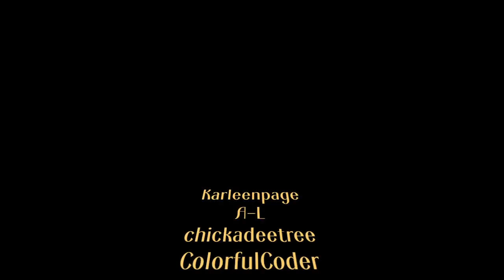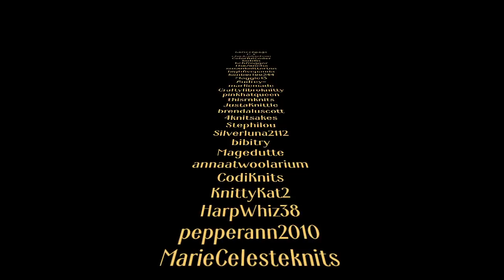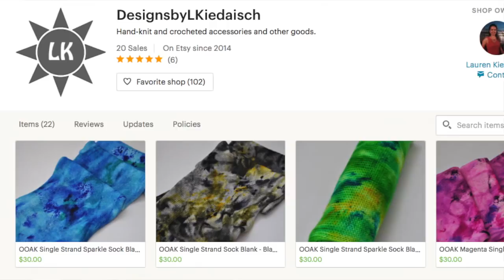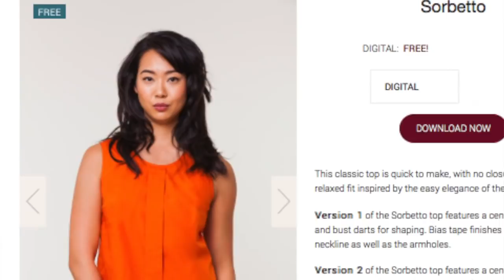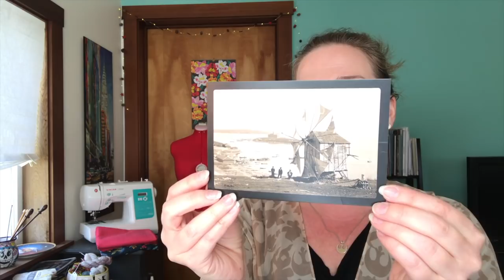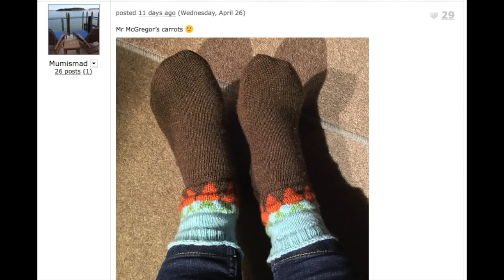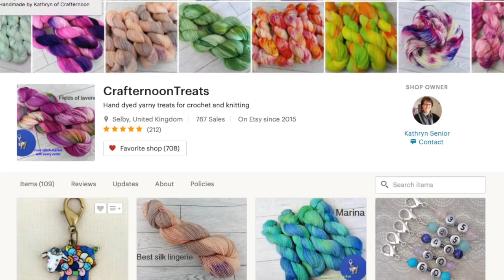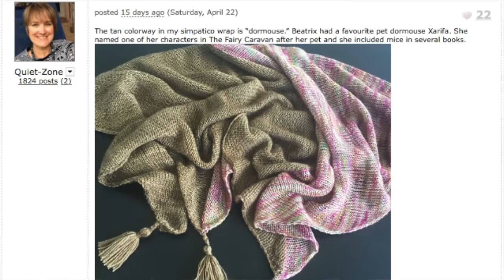Episode 33 - The Return of Sewalicious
Community Corkboard ( 3:26 )
Works in Progress ( 11:30 )
Cross Stitch Corner ( 27:12 )
Sewalicious ( 34:00 )
From the Postie ( 42:29 )
Ask Away ( 46:38 )
Beatrix Potter KAL Winners! ( 53:57  )
Backstage Knitting (1:06:49 )

You can find me on the social medias as @OperaJo

Full show notes & details about what I’ve discussed can be found